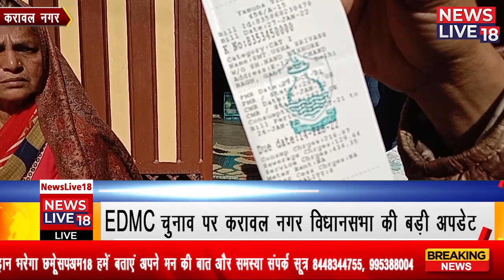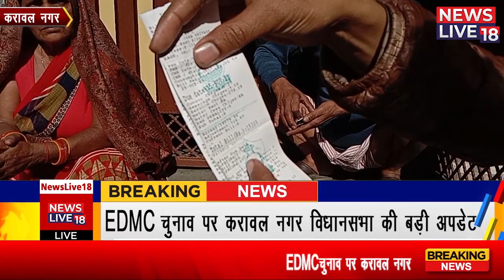EDMC चुनाव पर करावल नगर विधानसभा की बड़ी अपडेट